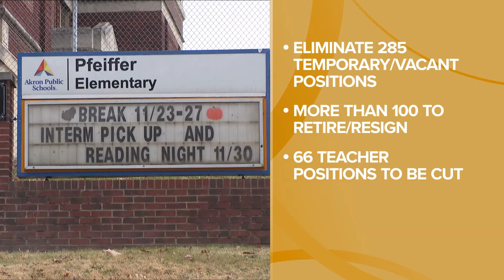Akron Public Schools plans to cut $24 million from the budget, including some jobs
Akron Public Schools announced plans to cut $24 million from the budget. 3News’ Kierra Cotton takes a closer look.

In order to rectify the budget, the district says it has to eliminate 285 temporary / vacant positions. More than 100 of those jobs will be removed through retirements and resignations, with the remaining cuts including dozens of teachers, substitute tutors, administrators and custodians.